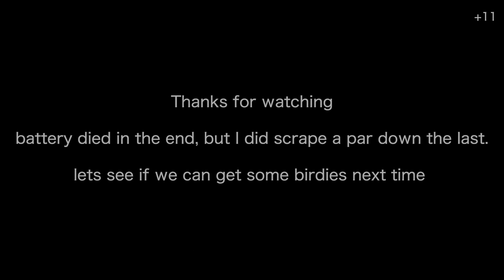Clovelly Hack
Getting myself around the amazing Clovelly country club, Cape Town in +11.